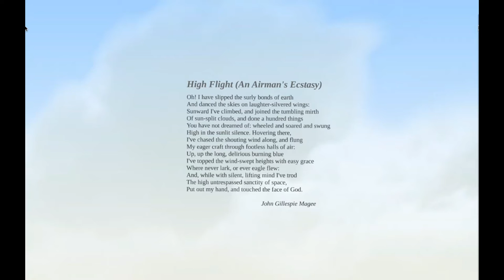'High Flight (An Airman's Ecstasy)', by John Gillespie Magee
Virtuoso sonnet by a great poet and American airman who tragically died at just nineteen-years-old. This poem to me presents (among its other virtues) the best of the American enterprising spirit.

I have decided not to annotate this video: it is such a short poem, not too difficult, and I think the reader should really be free in this one to follow the excitement of the verse.

Sorry the text is a bit small in this one. Put the video into a larger view, or just listen!